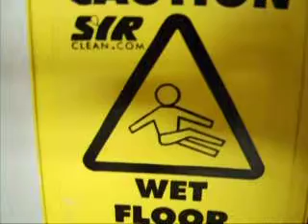Wet Floor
its wet